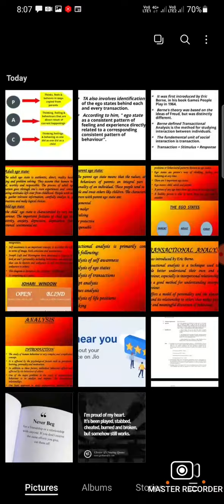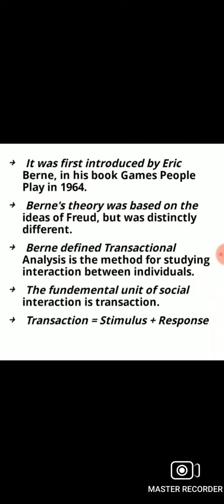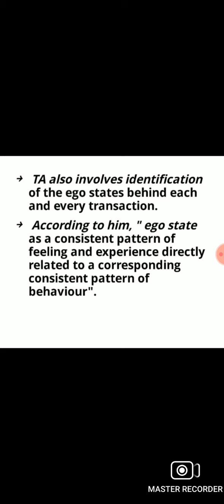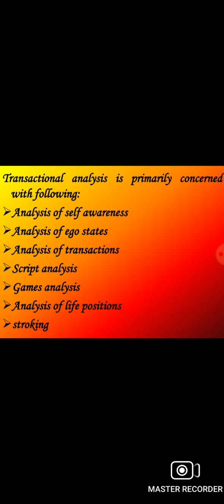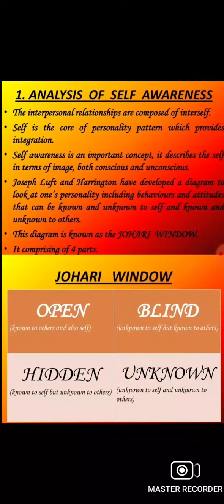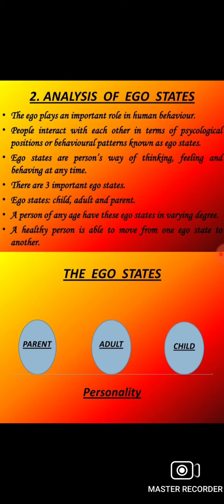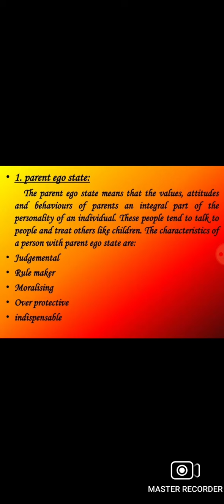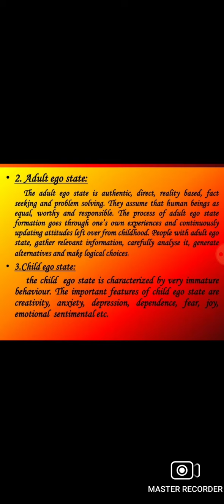Transactional Analysis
Kerala University B.Ed Online Exam